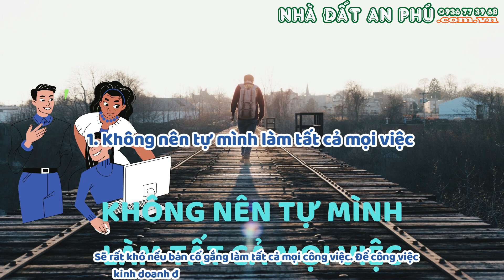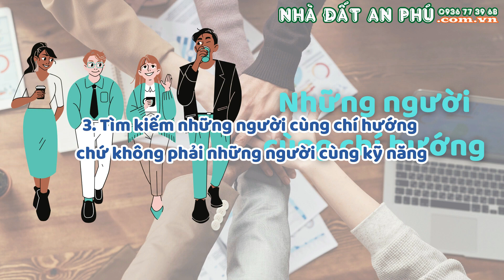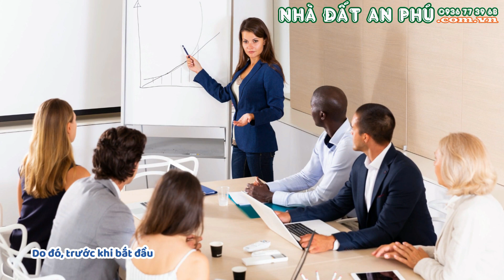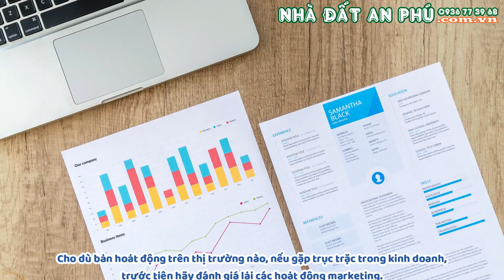✅Cần chú ý những gì trước khi kinh doanh bất động sản? - Kiến thức kinh doanh BĐS bạn cần có!!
Theo các chuyên gia của Entrepreneur, bạn càng bắt đầu kinh doanh sớm, tỷ lệ thành công của bạn càng cao. Dù vậy, kinh doanh sớm không đồng nghĩa với việc bạn sẽ bỏ qua những thứ cơ bản. Có những yếu tố bạn nên biết trước khi bắt đầu kinh doanh.
1. Không nên tự mình làm tất cả mọi việc
2. Thường xuyên trau dồi bản thân
3. Tìm kiếm những người cùng chí hướng chứ không phải những người cùng kỹ năng
4. Sẵn sàng cho quá trình mở rộng quy mô
5. Tin tưởng vào bản thân
6. Chấp nhận thất bại
7. Đầu tư cho các công cụ kỹ thuật
Nhanh chóng - Hiệu quả - Được giá nhất
Nhà đất An Phú - Đảm bảo quy hoạch - Bao trọn thủ tục pháp lý.